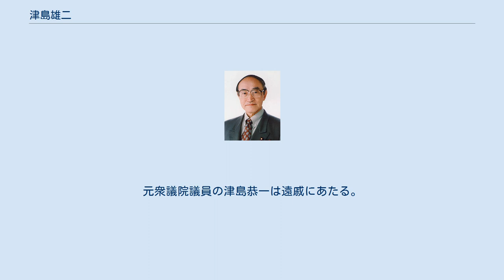津島雄二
津島 雄二（つしま ゆうじ、1930年1月24日 - ）は、日本の政治家。
衆議院議員（11期）、厚生大臣（76・90代）、衆議院予算委員長、自由民主党税制調査会長などを歴任。
元大蔵官僚。
 現在は田辺総合法律事務所弁護士（第一東京弁護士会所属）、税理士、新生銀行顧問。
旧姓は志摩、上野。
妻は作家太宰治（本名：津島修治）の長女・津島園子。
 長男は自民党衆議院議員の津島淳。
 東京府出身。
1953年に東京大学法学部法律学科卒業後、大蔵省に入省。
大臣官房財務参事官室に配属。
フルブライト奨学生としてアメリカのシラキュース大学に留学。
その後、1963年に在フランス日本大使館1等書記官を務める。
 1990年2月、第2次海部内閣で厚生大臣に就任。
 1976年の初当選以来、宏池会（大平正芳→鈴木善幸→宮澤喜一派）に属していたが、1994年に下記の自民党離党に伴い離脱。
 1994年、自社さ連立政権構想に反対し、海部俊樹を説得し、非自社さ連立の統一候補へと担ぎ上げる。
内閣総理大臣指名選挙では非自民連立の統一候補となった海部俊樹を支持し、自民党を離党する。
高志会を経て7月に自由改革連合に参加後、新進党には加わらず、無所属を経て1995年3月、自民党に復党。
 復党後は平成研究会（小渕派）に加入。
2000年7月、第2次森内閣で2度目の厚生大臣に就任。
2005年11月4日、旧橋本派の後継会長に就任し、津島派を率いる。
保守本流派閥と呼ばれた旧橋本派（竹下派→小渕派）の領袖に外様（元宮沢派）で出戻り（離党歴）という経歴を持つ津島が就任したことは自民党派閥の変化の一つとされている（ただし、宏池会も保守本流である）。
平成研究会の人材不足の中、窮余の策として衆院の当選回数最多であった津島に白羽の矢が立ったのであった。
このような事情と就任時75歳と高齢であったことから、会長とはいえ総裁候補という見方は全くなかった。
 2006年には自民党税制調査会会長に就任。
地方選出ながらふるさと納税には慎重な姿勢を示していた。
 2008年11月19日、元厚生事務次官宅連続襲撃事件に関し、「厚生労働行政を批判してきた野党やマスコミの論調に原因の一端がある」との認識を示し、「厚生労働省の仕事の成果を評価できないような論評ばかり行われている。その結果、理不尽な行為につながったとすれば本当に残念だ」と述べた（この事件は後の捜査で政治的な目的のテロではないことが結論付けられたが、当時はマスコミなどを中心に年金テロとの見方が多かった）。
 2009年7月19日、第45回衆議院議員総選挙に出馬しない意向を表明し、7月21日の衆議院解散に伴い、政界を引退した（後継として息子の淳が出馬）。
こうした動きは週刊文春から「出世レースの敗北により転身した雇われマダム」「園子夫人頼みの平成無責任男」などと酷評された。
なお、平成研の後任会長には額賀福志郎が就任した。
 旧姓は志摩（父方姓）、上野（母方姓、3歳から）。
 妻は作家太宰治（本名：津島修治）の長女・津島園子である。
衆議院議員の津島淳は長男。
元衆議院議員の津島恭一は遠戚にあたる。